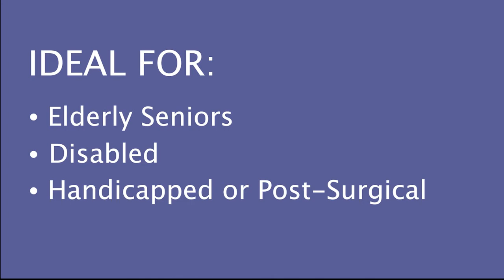DMI® Sliding Transfer Bench Shower Chair with Cut-Out Seat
- Our shower transfer bench provides easy transfers from wheelchairs or walkers
- The sliding shower chair moves easily from side to side, minimizing physical strain or user or caregiver
- Textured plastic seat and back provide a non-slip surface; nylon strap locks and holds seat in place
- Durable, lightweight aluminum frame makes it easy to lift and move
- Bariatric 400 pound weight capacity